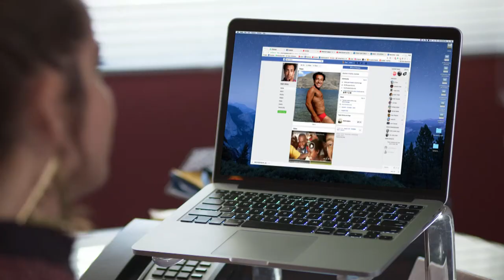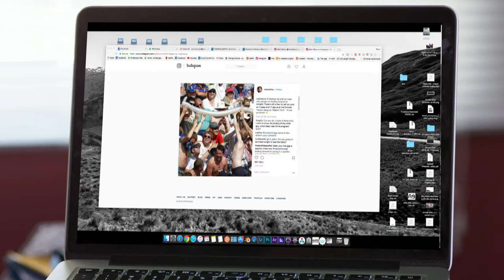Job Interview – Orange is the New Brown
From Nazeem Hussain’s Orange Is The New Brown. Starring Matt Okine and Maria Angelico.